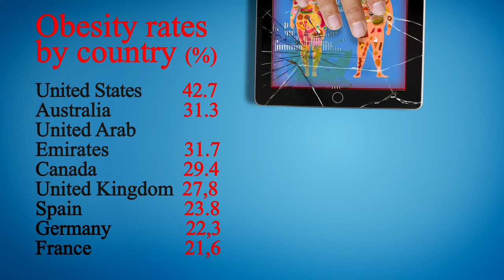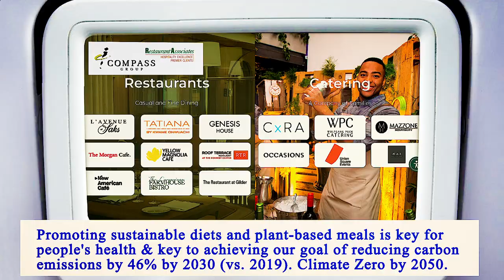Nearest Restaurant From Me Manhattan 10001 NY, New York County, New York, United States